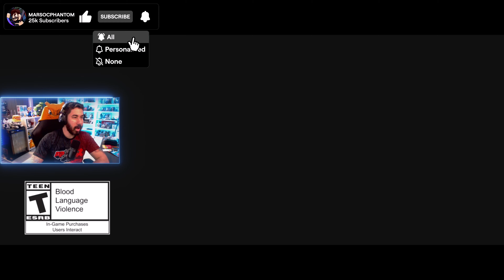Reacting to CLOVE! New Controller Agent in VALORANT! - Reacting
And finally we have our first look in our new controller CLOVE!

OWN3D.tv
Best Overlays for Streaming and content Creation!  Create your OWN SPACE!

Fanatical
Best Price for PC Game Keys! Big Discounts and Sales EVERY DAY!

TubeBuddy
Improve your Youtube content with the best tool and gain more and more views!

Here are the Equipment I use to create my content:

PC 1: Gaming PC + Recording + Streaming
(i9 / 3090TI RTX/ 64GB RAM / WB BLACK SSD 2GB / Logitech Mouse + Keyboard + Headphones)

PC 2: Editing and Uploading
(i7 / 2080TI RTX / 32GB RAM / SSD 2GB / Corsair Keyboard / Glorious Mouse)

Logitech BRIO UHD 4K Webcam
Shure MV7 Microphone
Elgato 4K Capture Card External
GOXLR Mini Mixer
Elgato Key Light Mini - 2

Consoles:
Playstation 5
Nintendo Switch

Softwares for editing and recording:
Camtasia 2023
Audacity Audio Recorder